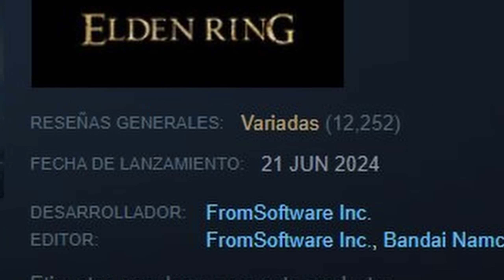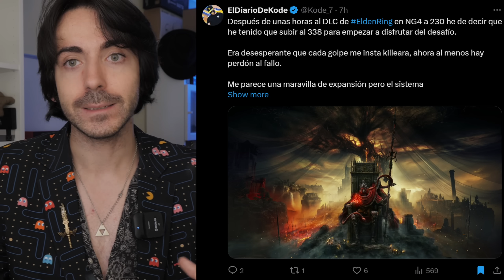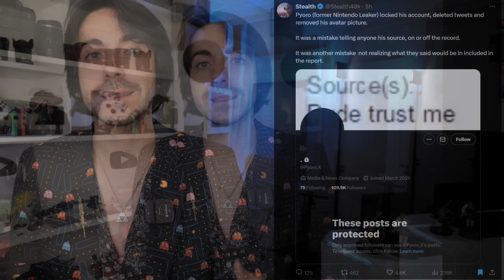NO hay diferencias entre XBOX y PlayStation | Elden Ring la CAGA - Noticias con AlexWhite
NO hay diferencias entre XBOX y PlayStation | Elden Ring la CAGA (DLC Shadow of the Erdtree) - Noticias con AlexWhite

Hoy hablamos sobre la guerra de consolas y las diferencias entre XBOX y PlayStation, algo que comenta Shawn Layden, exjefe de PlayStation. Hablamos también sobre el DLC de Elden Ring y sus reseñas de Shadow of the Erdtree... Y más noticias de videojuegos!

✅ ENLACES DE INTERÉS:
MIS JUEGOS FAVORITOS: